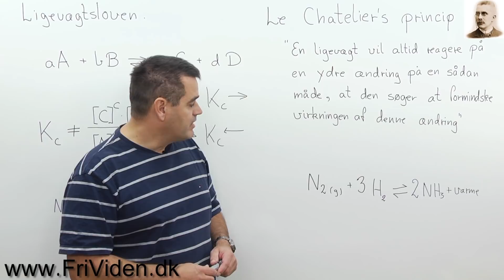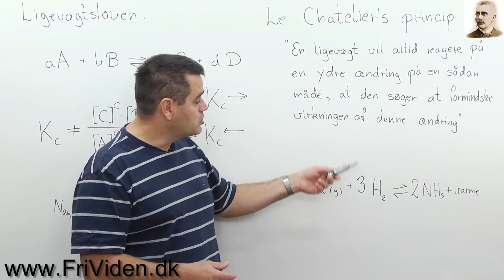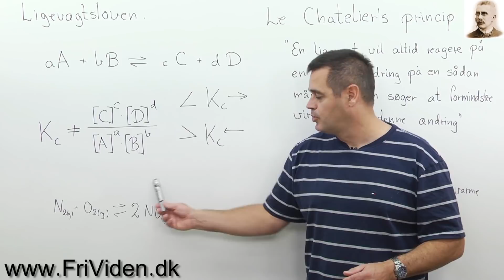Ligevægtskonstant og Le Chateliers princip